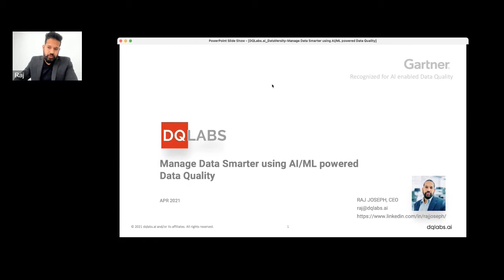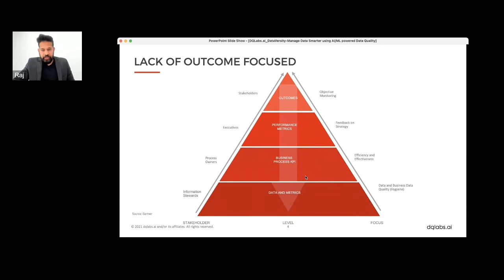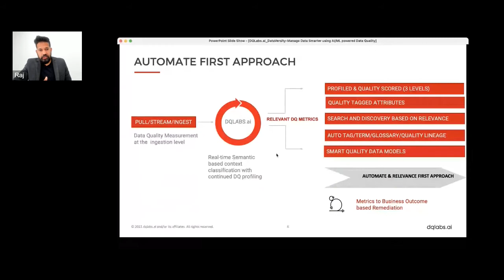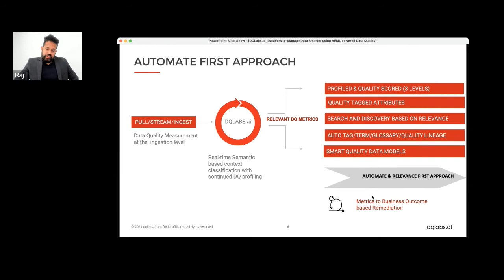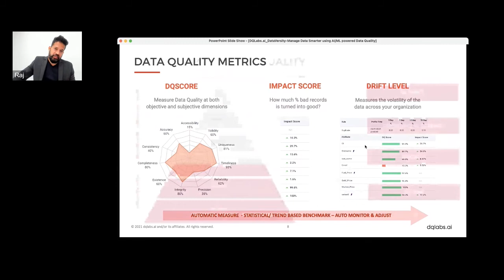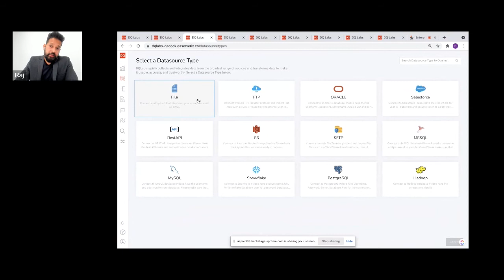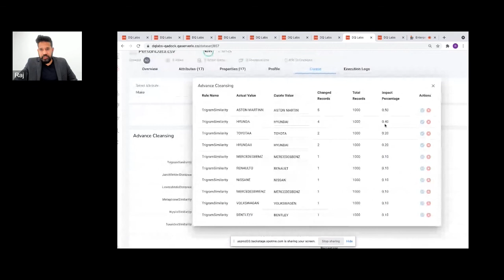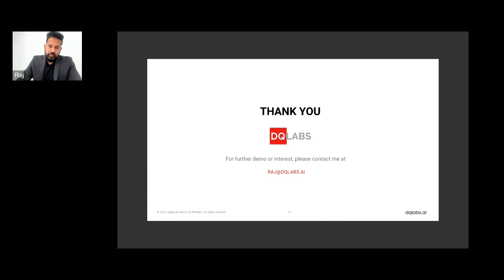Manage Data Smarter Using AI/ML-Powered Data Quality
88 percent of data goes untouched, based on data studies conducted, because it’s hard to find which information is valuable and which is best left ignored. Why? Even though the value of Data Management is well understood by enterprises, it’s difficult to master all its requirements around people, process, and technology. All of these Data Management facets take time and effort and rely on traditional manual practices that don't scale with the growth in data. So we need a pragmatic shift in how we approach data — a way that can autonomously help us manage data smarter — with a focus towards Data Quality.

Enterprise Data World
Speaker: Raj Joseph, CEO (DQLabs.ai)